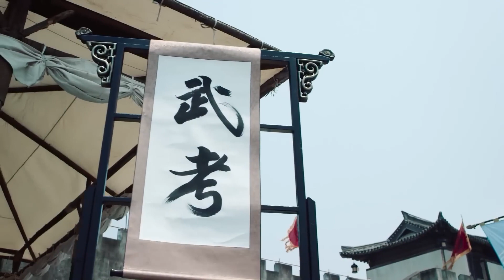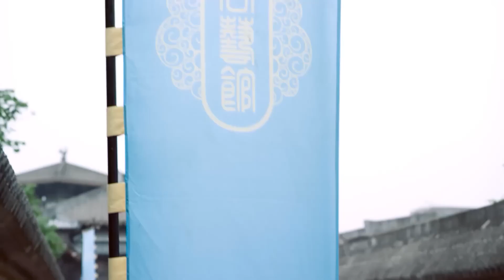少女入学检查被男主摸胸？还猛拍屁股超害羞【长安少年行 The Chang'An Youth】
✨ ✨ ✨ 剧名（Drama Name）：长安少年行 The Chang'An Youth
点击看全集（click for all works）：